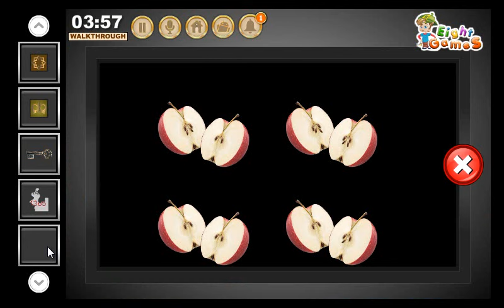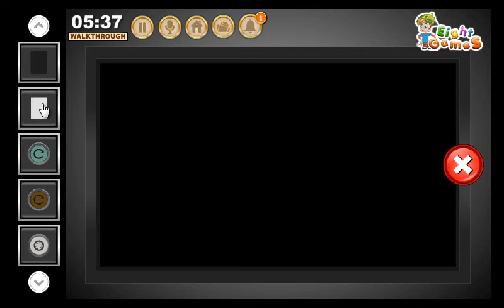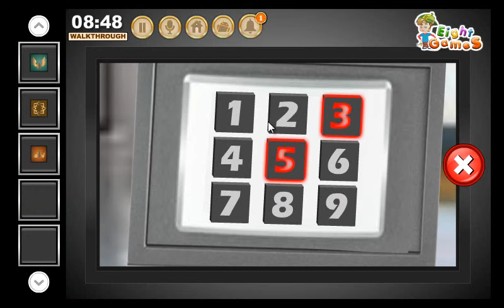Escape From Innovative House WalkThrough EightGames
Escape From Innovative House WalkThrough